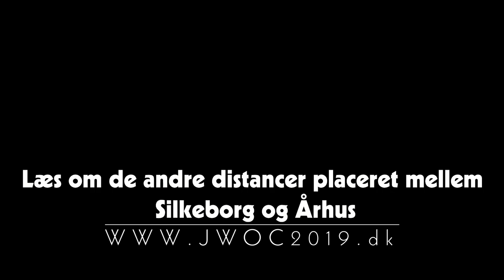Visit silkeborg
Junior World Orienteering in Denmark 2019.